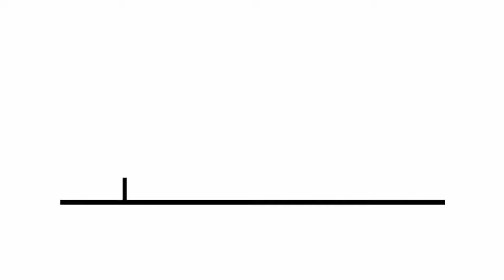T01 E43 Será VERDAD lo que te contamos de la CuevaDelOso ? | La cueva más misteriosa del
Te mostramos la CUEVA que tiene un mito MUY interesante...
Será VERDAD lo que te contamos en el video? Será?

Apóyanos en nuestro proyecto...